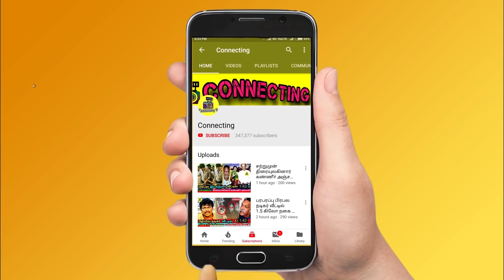பிரபல நடிகர் திடீர் மரணம் - சோகத்தில் மூழ்கிய Dhanush | Suriya | Mansoor Ali Khan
பிரபல நடிகர் திடீர் மரணம் - சோகத்தில் மூழ்கிய Dhanush | Suriya  ! actor t narasimha rao ! producer chandra sekar ! Joker Thulasi in Vani rani serial ! Vani Rani serial emotional scenes ! Vani Rani comedy scenes ! Vani Rani suntv serial ! Sun tv serial ! Sun tv controversies ! Vijay TV Serials ! Vijay TV ! Joker Thulasi ! Joker THulasi latest news ! Joker Thulasi with Radhika selfie ! Radhika sarathkumar about joker thulasi ! Chithi 2 today ! Chithi 2 today episode ! Chithi 2 today promo ! Chithi 2 emotional scenes ! Chithi Kavin venba love ! Kavin venba romantic scenes ! Kavin Venba love status ! Chithi 2 latest episode review ! Mansoor Ali khan latest news ! Mansoor Ali khan emotional interview ! Mansoor Ali khan about tamil nadu election ! Mansoor Ali Khan about actor vivek ! Mansoor Ali khan on vivek ! Premji Amaran ! Gangai Amaran ! Ilayaraja ! Gangai Amaran wife manimegalai ! Venkat Prabhu about his mom manimegalai! Premji AMaran emotional about his mom manimegalai! Ilayaraja about his brother wife emotional interview ! Ilayaraja emotional interview ! Gangai AMarana emotional interview ! venkat prabhu about manaadu movie ! VEnkat prabhu and simbu in manaadu movie ! Venkat PRabhu about his mother manimegalai ! Venkat PRabhu post a tweet wishing his mother on mothers day ! Thalapathy Vijay ! Thala Ajith ! Thalapathy 65! Valimai Update ! Master ! Tamilnadu Politicial ! Latest Tamil Cinema News ! Hot Tamil Cinema News ! mk stalin ! dmk

Latest Kollywood news: telugu actor  t naramisha is no more due to his bad health

dhanush and suriya movie producer chandra sekar is no more

 Famous Actor Joker Thulasi is not more ! Radhika Sarathkumar emotional post about joker thulasi

Actor Joker Thulasi emotional interview about Radhika Sarathkumar

famous actor Mansoor Ali khan latest news about his health

Famous actor Mansoor ali khan is now in Chennai taking care of his body !

Famous actor mansoor ali khan latest news about his body condition

Director and Actor Venkat Prabhu about his mother manimegalai health

Venkat prabhu interview about his mother said that she is not any more and he is very emotional

Yuvan Shankar raja emotional about his chithi manimegalai

Ilayaraja’s emotional songs ! Ilayaraja’s songs for mind relaxation

Who is mansoor ali khan
Who is VEnkat prabhu mother
Who is manimegalai
Who is Premji Amaran
Who is Ilayaraja’s bother
Who is yuvan Shankar raja
Who is acting in manaadu
Who is music for manaadu